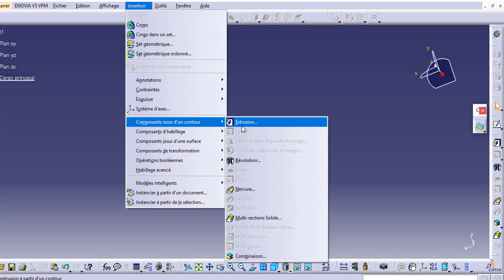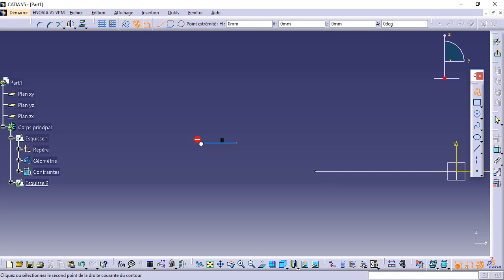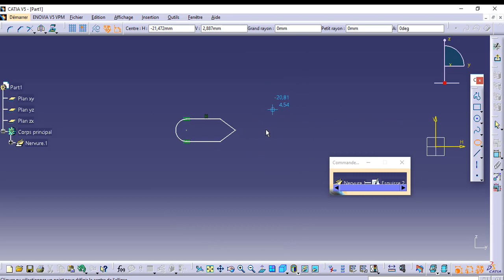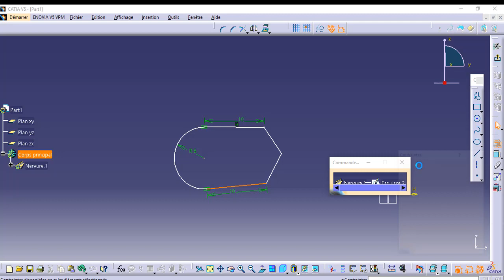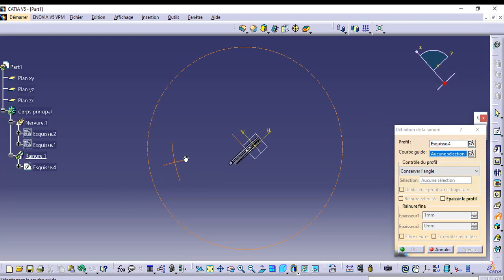FORMATION CATIA / PART DESIGN 4: Nervure(RIB) & Renure (SLOT)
Planning de la formation :
-Introduction
-Esquisse
-Part design
-Drafting
-Assembly design
-Surfacique
-Bonus (usinage, tôlerie RDM)
- EXO